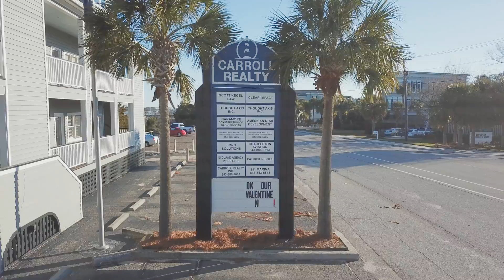Carroll Building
Color corrected and edited footage of the Carroll Realtor building in Isle of Palms.